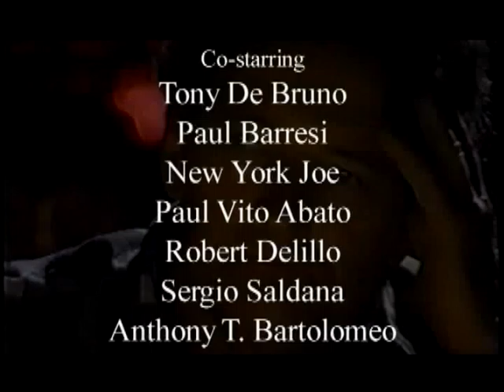RIK MARTINO E' NUMERO UNO/CHIAMATE RIK MARTINO PER IL VOSTRO FILM/AGENTE BILL KAISER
RIK MAINO IS NUMBER ONE/CALL RIK MARTINO FOR YOUR NEXT PROJECT..AGENTS...GLENN GREGORY/ANNA MARIA FIORE BIANCO MANAGERS.AGENTS/PUBLICISTS...ROMA FILMS USA...